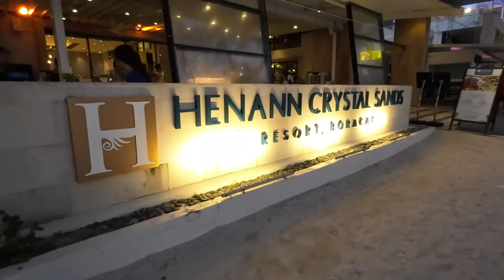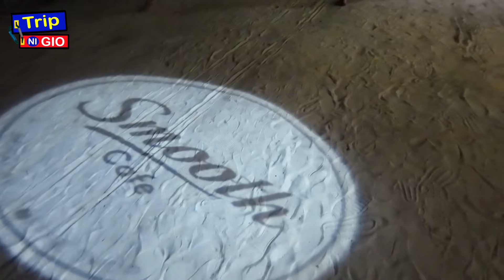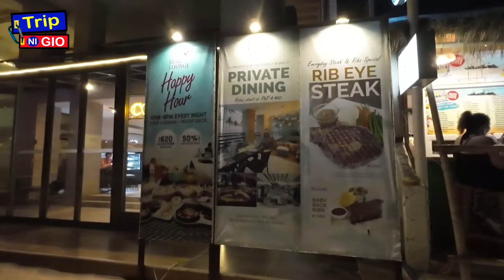Trip to Boracay - Part 6 - Boracay at Night